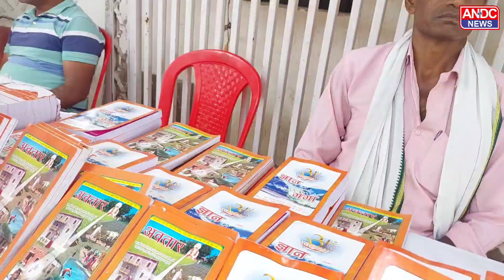मुनींद्र धर्मार्थ ट्रस्ट के बैनर तले हो रहा एक स्वच्छ समाज का निर्माण... | आगरा | ANDC News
ANDC के साथ देखिये देश-विदेश की सभी महत्वपूर्ण और बड़ी Watch the latest Hindi news Live on the ANDC News Channel on YouTube.

ANDC News Channel

एएनडीसी न्यूज चैनल की लाइव खबरें एवं ब्रेकिंग न्यूज के लिए बने रहें।

News, Politics, Entertainment News, Business News and Sports News.

news live
live news
zee news live 240K
news
manorama news live
etv news
ajtak.live news
abp news
geo news live
zee news
today news
telugu news
news 7 live
etv news live
latest news
samaa news live
asianet news
24 news live
polimer news
bbc news live
24 news live malayalam
dd news 33K
hw news
haryana news live
kashmir news
news today
news live telugu
Knews nation live24Ktamil news24Knews
manorama news
cnn news live
india news
news 24 live
tv22Kajj live news
mahaa news live
fox news
news aaj tak live
t news
suvarna news 24x7 live kannada
breaking news
v6 news
dls news
news
hindi news
Sadhna TV